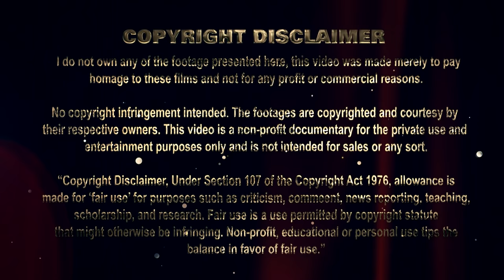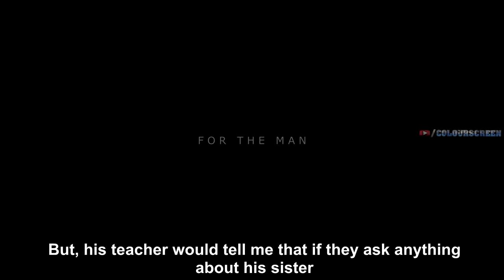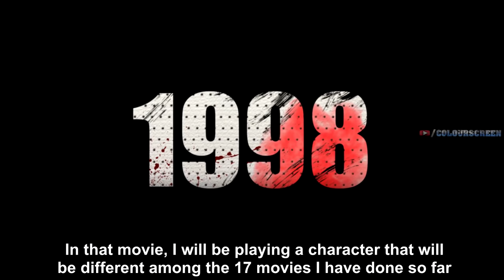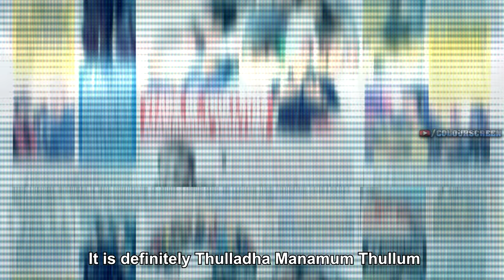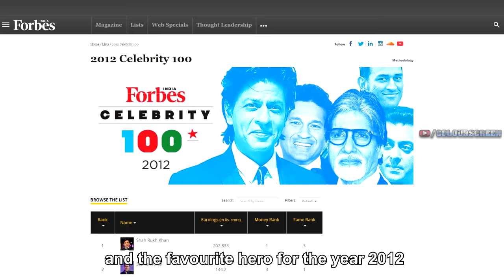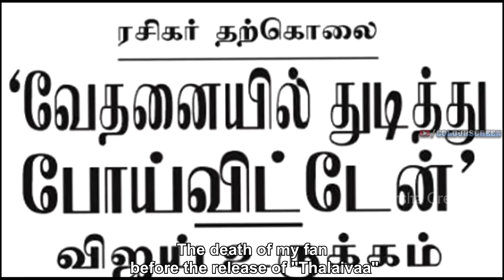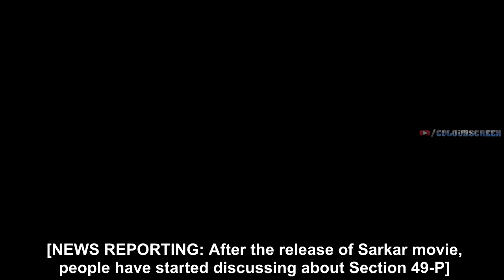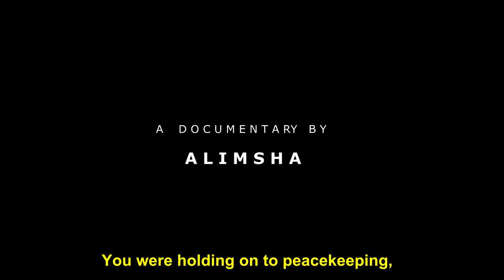THE JOURNEY OF THALAPATHY VIJAY (ENGLISH SUBTITLES) | THE RISE OF VIJAY 3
THE RISE OF VIJAY 3: THE JOURNEY (DOCUMENTARY) - with English subtitles.

As The Rise of Vijay series have completed its 10th year, we are presenting a 22 minutes of documentary dedicating to the legend who born on 22 June 1974, THALAPATHY JOSEPH VIJAY for his excellence in Tamil cinema over the years.

A MASTER PRE TRAILER SPECIAL DOCUMENTARY

Special Thanks to:
V.A. PRAVIN
(DUB THERI STEPS REMIX)
DANIEL VICTOR
(ANJAAM PATHIRA PIANO COVER VERSION)

entertainment purposes only and is not intended for sales or any sort.